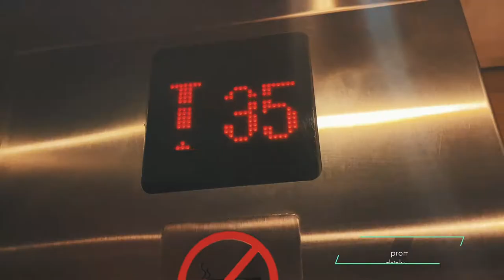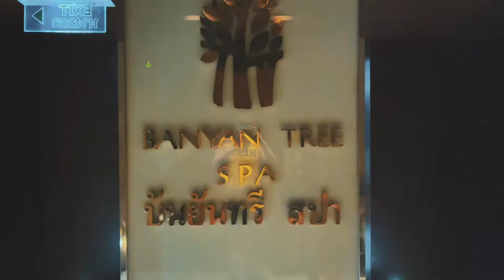Banyan Tree Bangkok - One of the Best Rooftop Bar in Bangkok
The luxurious Banyan Tree Bangkok offers 327 rooms and suites in a modern tower with gorgeous city views. Rooms have contemporary, elegant decor with dark-wood features - many have separate living and sleeping areas and luxurious bathrooms.

The opulent hotel also features several restaurants serving Thai, Chinese, Japanese, and Euro-American fare, along with multiple lounges and a juice bar. There's also an elegant spa and outdoor swimming pool with city views, although it's small for a hotel of this size and can feel cramped.

The gym is much more spacious and features numerous cardio and weight machines.

The rooftop Vertigo Restaurant and Moon Bar offer some of the city's best views.

Gear:
iPhone 12 Pro Max & iPhone X

Location:
21/100 South Sathon Road, Bangkok, 10120, Thailand.